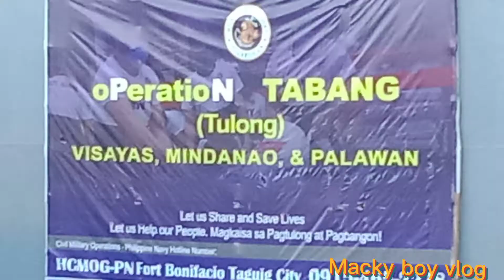OPERATION TULONG para sa nasalanta ng Bagyong ODETH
tulong ayuda para sa nasalanta ng bagyong odeth..pinagsamasama at pinag tulongang nga Philippine Marines,Philippine Navy,Philippine National Police,.na patuloy naghahakot ng ayuda .